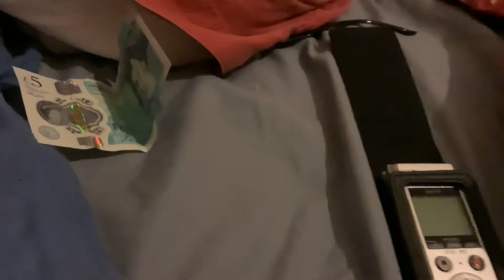Put your notes